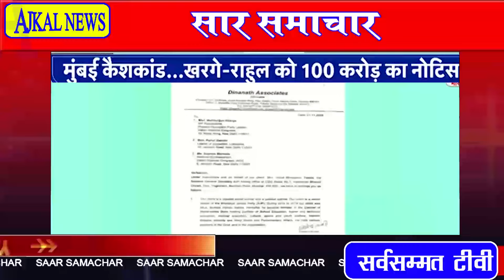मुंबई कैशकाण्ड - राहुल और खरगे को 100 करोड़ को नोटिस Aajkalnews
Aajkalnews ashok pareek

AAJKAL NEWS is one of India’s foremost leading media companies with a sturdy presence in Rajasthan regional news genre. Mr. Ashok Pareek founded his channel in Rajasthan 20 years ago, AAjKAL NEWS will be the most watched and the most respected news and existence network in Rajasthan. The Founder of the AAJKAL NEWS has big experience of the publication of weekly unanimous, regular programs broadcasting on television last 20 years and broadcasting of aajkal program in D.D. Rajasthan. He had write as well as government and semi-government and private construction in the past 16 years to around 100 documentaries. And now, he has positioned at State Secretary of UNESCO Federation in Rajasthan.

AAjKAL NEWS will serve strong and high quality news from every corner of Rajasthan, lying on the same stage with an aim to provide the discerning viewers with a complete commitment to the needs and aspirations of the Indian viewer, while AAjKAL NEWS will continue to deliver global news to Indian viewers. A big time of dedicated and innovative programming has brought into focus a number of social issues ranging. This channel tends to legislation to be changed and made the state aware of the power of the people.

AAJKAL NEWS will leading global 24-hours news service and one of the Rajasthan’s more respected and trusted source for information and news. The AAJKAL NEWS is now available through internet and mobile services produced by Sarvsammat Group. AAJKAL NEWS has most proud of work impacts the real world and also it is using its dominant battle for and with the population of India.